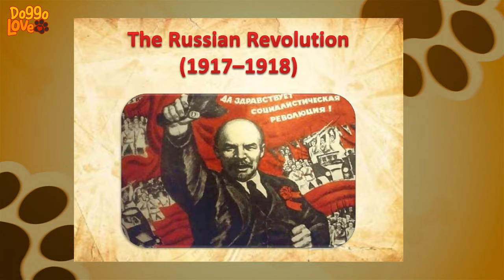Borzoi - The Borzoi Dog Breed - Top 10 Borzoi Dog Facts from Doggo Love.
Borzoi . Today we’ll be giving you our Top 10 amazing facts about the Borzoi dog breed…we'll talk about the Borzoi  temperament,  personality,  grooming,  Borzoi training and barking as well as fun video clips demonstrating the Borzoi dogs agility and hunting skills and of course we'll have some cute videos of  Borzoi puppies .

The Borzois dogs may look fancy and glamorous, but they were originally bred to hunt wolves, hares, and foxes. They depended on their speed and hunting instincts and great endurance to catch their prey.
These dog breeds were used by the Russians to do lavish hunting expeditions and were known as Russian Wolfhound. The dogs would be kept in packs of a hundred Borzois and they would run after wolves and pin them down as they waited for the hunter to catch up.
In some instances, the hunters would release the wolf for it to be hunted another time. The breed was popular for hunting in Russia and they almost became extinct when the nobles could no longer afford the lavish hunting sport.
Today, this dog breed is a great companion despite. However, it still posses the quality of a hunting dog. It is a sighthound and can chase and track its prey by sight. Besides, they can chase anything that moves and need to be leashed when playing in unfenced areas.

Although calm and quiet when indoors, the Borzoi is a type of giant dog breed that has great size and strength. This dog breed is considered the tallest sighthound after the Irish wolfhound. The male Borzoi stands at 28 inches to 32 inches tall and weighs between 75 and 105 pounds. Females are more feminine and slightly shorter and lighter than their male counterparts.
Despite their giant size, Borzoi dogs are shy, gentle, and make good companions. They are affectionate with their families and polite but reserved with people.

VIDEO SOURCES

If you see your clip being used in the video that you think isn't in adherence to the Fair Use Law, please shoot us an email directly at and we will be happy to resolve the issue for both parties.